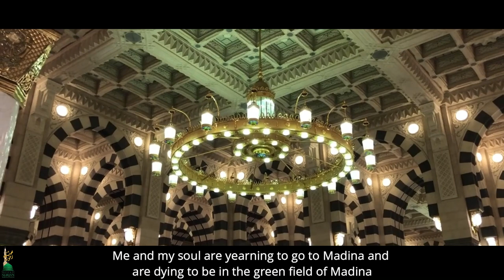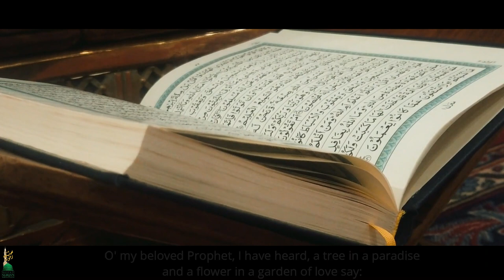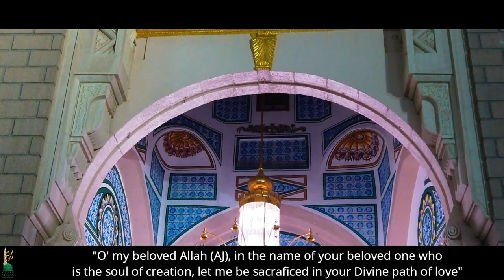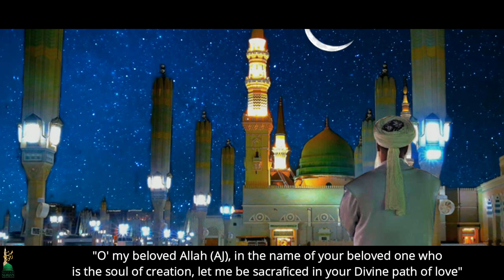Allah Jan Jan Jan - Powerful Farsi Nasheed ᴴᴰ 🕋⭐Sufi Meditation Center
VOTED #1 YOUTUBE CHANNEL 2020 🏆 for ISLAMIC SPIRITUALITY!

Join us WORLDWIDE 🌎 for LIVE YOUTUBE BROADCAST 📺 of Zikr, Mehfil, Milad, Mawlid, Naat, Nasheeds, Qasidas, Sufi Chanting and LIVE Q + A WITH SHAYKH NURJAN 👳‍♂️🕌🌞 every Thursday, Friday, & Saturday evenings @ 19h30 [Pacific Standard Time (PST) / UTC -8].

Check out new episodes of our globally-acclaimed tv show DIVINE LOVE 🎬💚🏆 hosted by world-renowned Islamic spiritual scholar SHAYKH NURJAN! Released weekly, every Saturday afternoon (insha'Allah)!

Recorded: 20201205

The Muhammadan Way presents : "Allah Jan Jan Jan," a Farsi nasheed in the praise and love of Prophet sws.

We allow anyone to translate our content and reshare videos but the video must remain branded under Muhammadan Way (with original logo and channel link if applicable) with a "COURTESY OF" link in the description to our Youtube - Thank you!